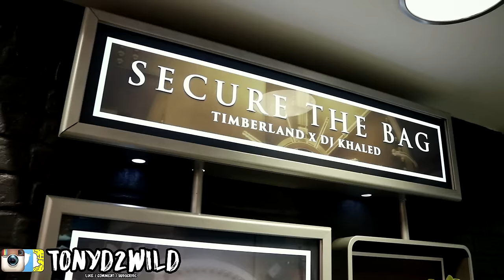UNRELEASED JORDANS AND NIKES IN SNEAKER SHOPS !!! MALL VLOG !!!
MY DEMENSIONS
Height: 5'10
Weight: 170lbs
Waist: 34
Shirt Size: M/L
Shoe Size: 8.5-9